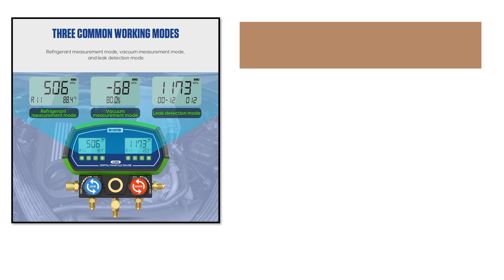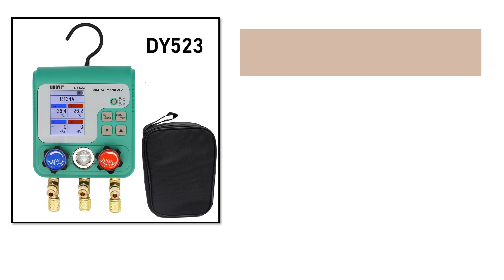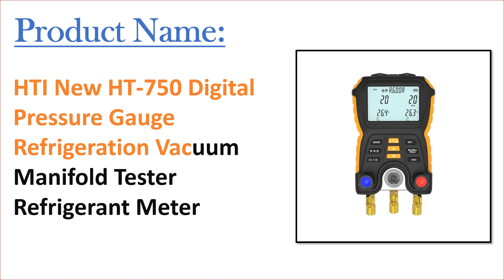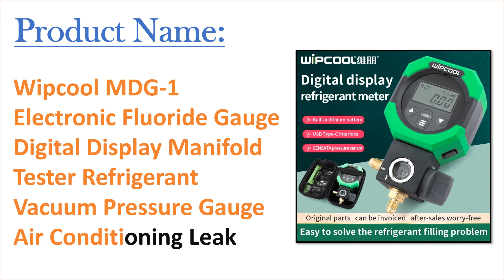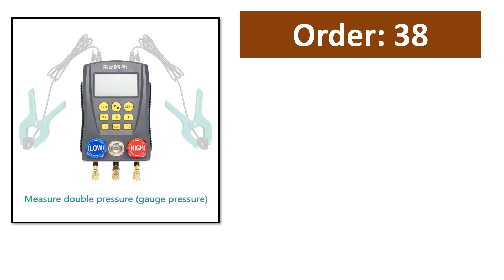Top 10 Best Digital Manifold in 2024 | Digital Manifold Gauge 2024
10 Best Digital Manifold From Aliexpress

Top Selling Digital Manifold

01. MRCARTOOL L302 HVAC Vacuum Pressure Temperature Tester Leakage Test Refrigeration Tools Digital Manifold Gauge Meter Testo

02. Pressure Gauge Digital Vacuum Pressure Manifold Tester Meter Refrigeration HVAC Temperature Tester Digital Manifold Gauge Meter

03. Refrigerant Meter HVAC Vacuum Pressure Temperature Leakage Tester Air Conditioning Cold Coal Plus Liquid Digital Manifold Gauge

04. Manifold gauge Air Conditioner Refrigerant Leak Manifold HVAC Vacuum Pressure Temperature Tester Digital Manifold Gauge Meter

05. HTI New HT-750 Digital Pressure Gauge Refrigeration Vacuum Manifold Tester Refrigerant Meter

06. Testo 557/549 Digital Manifold Refrigeration Manometer for HVAC Air Conditioner External Vacuum Pressure Gauge Cooling Manometer

07. AUTOOL LM120 Refrigeration Manifold Digital HVAC Cold Medium Vacuum Pressure Temp Car Air Conditioning Tester PK Testo DY517A

08. Wipcool MDG-1 Electronic Fluoride Gauge Digital Display Manifold Tester Refrigerant Vacuum Pressure Gauge Air Conditioning Leak

09. Digital Manifold Gauge Pressure Gauge Refrigeration Vacuum Pressure Manifold Tester Leakage Monitor Detector Refrigerant Meter

10. WZ-0031 Digital Pressure Gauge 0-6000Kpa Refrigeration Vacuum Pressure Manifold Tester HVAC Temperature Tester Valves Tool Kit